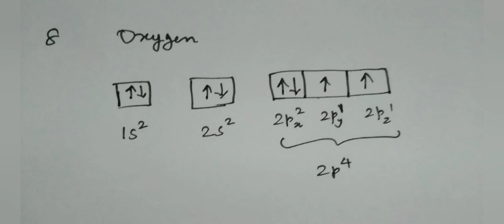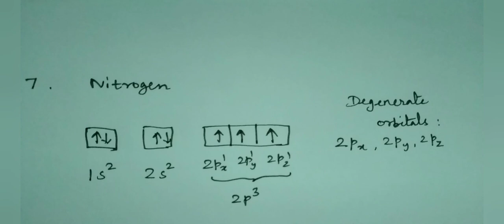PGTRB Physics Class 43 Spectroscopy HUND'S COUPLING SCHEME